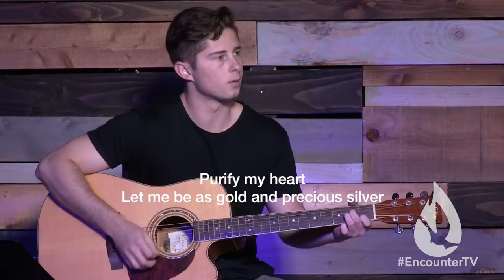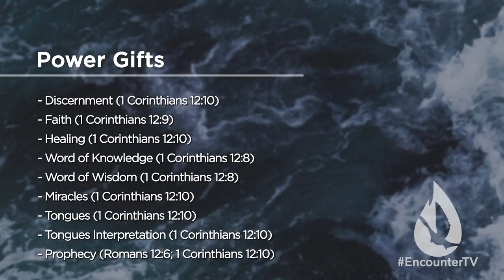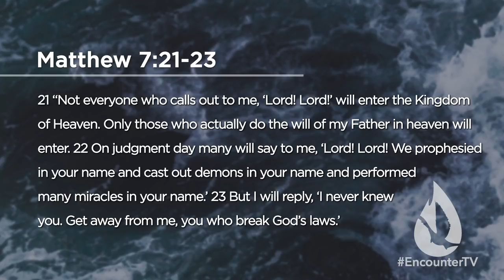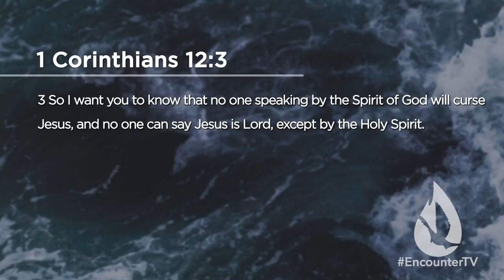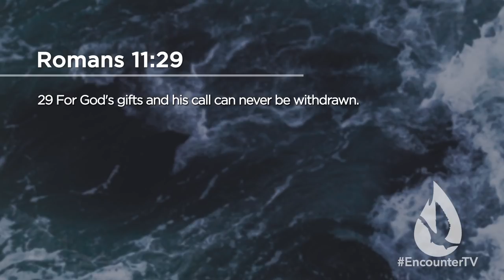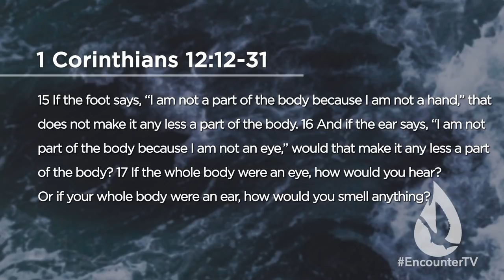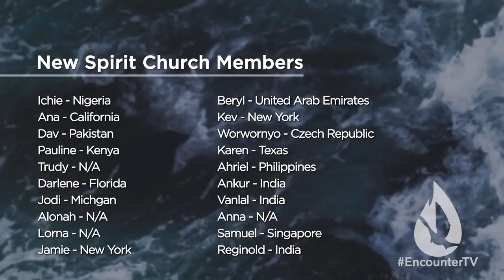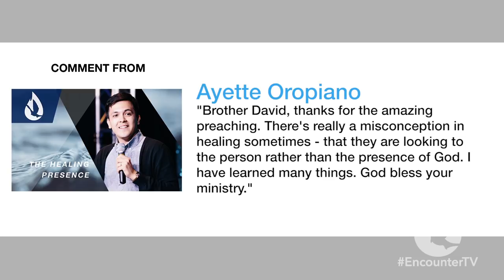The Gifts of the Holy Spirit: Introduction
On this edition of Spirit Church, David Diga Hernandez begins a new four-part series on the gifts of the Holy Spirit. In this teaching (Part 1), David gives you key revelations concerning the spiritual gifts.